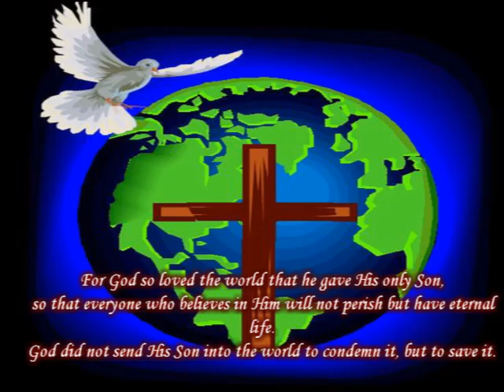Changing Lives Christian Church 5/29/16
Brother Tunde Kunnu preaching! Awesome message!
Looking for an awesome church to belong to? Join us at 11am this coming Sunday! "There is a pew waiting for you"
17 Newcomb St, Haverhill MA 01830